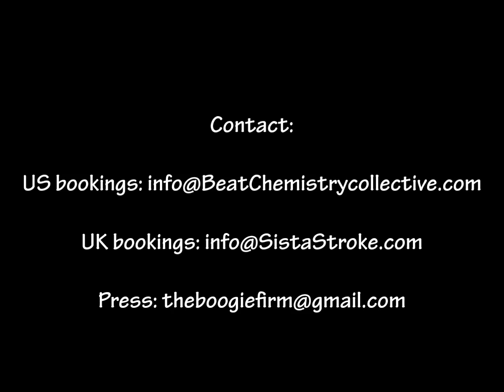Sista Stroke for House Salad Music | 4/20 2014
| House Salad Music Presents
| Saladcast 069 @ Sista Stroke
| Revolutionary Music
| Chicago, USA

(playlist below)

Blessed with natural musical talent and the uncanny ability to nurture her gift through a relentless pursuit of inspiration, Sista Stroke is an emerging force in modern underground music. Her musical roots run deep and span the boundaries of genre and geography. She is a child of the b-boy generation whose journey through life has included living in Houston, San Antonio, Panama, Chicago, and Los Angeles; more recently establishing her home base in London, England. The rich cultural textures of these cities reverberate in her music.
Sista Stroke came up musically as a member of the legendary Rebel Crew, a musical family founded in Houston in the mid 80s by Joe B. and Rick Partida. As part of the Rebel Crew she played styles ranging from Hip Hop to Dance Hall, Jungle to Jazz, and Breaks to House always remaining anchored in soulful music. Her skills did not go unnoticed and she soon developed a following which called her to the road. In virtually no time Sista Stroke developed a hardcore fan base in cities around the United States, England and Mexico. She is known for beatin it hard, yet strokin' the soul with an incredibly moving blend of deep, funky, and spiritual house music (however, she has more than just house in her arsenal).
As an accomplished drummer, pianist, and producer, Sista Stroke discovered her musical niche where she can truly explore the depths of her creativity and took her passion for soulful sound to the next level. Over the past thirteen years she has released original works and remixes ranging from House to Hip Hop to down-tempo on Mother Tongue, D'Lectable Records, Privat Box Music, Dusttrax, Hook-Up Tunes, Klassik Fiasco, House Sound of LA, and Revolutionary Music, along with some of the most sought after white labels in the industry. In 2004 she became the preeminent in-house producer/remixer for Mother Tongue and Innuendo Records because of her gifted ability to produce quality material. Through persistence in her original creations and remix work, Sista Stroke has made a name for herself in underground music.
She often appears alongside noteworthy acts ranging from house to hip-hop such as Afrika Bambaattaa, The Executioners, Tortured Soul, King Britt, Derrick Carter, Joey Beltram, Donald Glaude, DJ Dan, Method Man, Boo Williams, Mark Farina, Kaskade, Jason Hodges, and Super Jane (Lady D, Colette, Dayhota, and DJ Heather). Through development of her fanbase and a growing discography of successful production releases, she has established herself as a solid headlining act.
Sista Stroke hosts her successful weekly Freak Freely Fridays show to syndication on Amsterdam's Most Wanted, establishing her global brand through her infectious motto, "Freak Freely".
Sista Stroke makes it personal for the dancer and the listener; you can expect the funk, the sweat, the tracks that make you jump up and down, put the bounce in your step, and the smile on your face. And that's what her fans have come to know and love about her.

01. Black Mamba -- And.Id
02. Want Some More (Hotbox Boogie Dub) -- Stranger! Danger!
03. Twisted Needs (Ryan Truman Trumix) -- J-Fader ( Jeff Griffith)
04. Come & Get It (Original Mix) -- LE Babar, Verlenen
05. Massive Transit (Original Mix) -- Ravi
06. Phoenix (Original) -- Gene Farris
07. I Like It Funky (Derrick Carter's B.H.Q. Re-Rub) -- Angry Mexican DJs
08. Twisted Needs feat. Sista Stroke (Orig) -- J-Fader
09. Transmission -- T Mixwell & Scrubfish
10. Evil Tram -- Catz Eats Dogz & Eats Everything
11. Jazz Your Feet (Joss Moog remix) -- Tony Monero
12. Flight Back Home -- Raul Sanchez